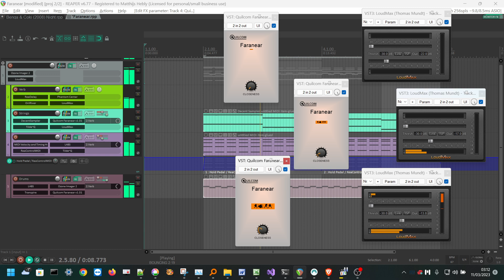Quilcom Faranear demo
If you're not using Quilcom Faranear for your cinematic tracks, then what even are you doing?!?

search page for "Faranear".

It has one knob.
You can't go wrong with it.